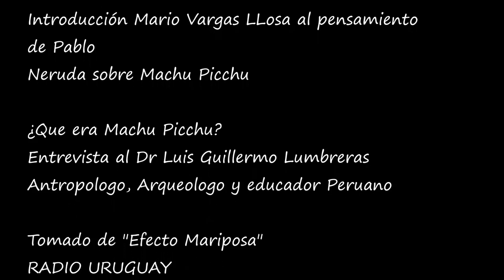Machu Picchu HD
Neruda lo expresa mucho mejor que cualquiera en sus "Cantos generales".

Machu Picchu es un lugar en que los sudamericanos nos sentimos orgullosos de serlo.
No digo los americanos pues al gentilicio se lo han apoderado los del norte y está tan teñido de rojo que para mí es mejor es no usarlo.
En el audio del video hay peruanos, chilenos, uruguayos y argentinos contando sobre la ciudadela o mausoleo, el visitarlo te despierta ganas de saber mas sobre esta civilización de avanzada en la sudamerica precolombina y su modo de dominar a la naturaleza sin hierro ni ruedas pero con un conocimiento avanzado de la ingeniería megalítica, la hidráulica y la agricultura que los llevo a generar entre otras cosas el maíz gigante que hoy disfrutamos.

Soy un aficionado a la astronomía y estaba interesado en el templo del sol, que combina un observatorio y un templo. Lamentablemente la entrada está restringida (por razones válidas) pero me las ingenie para grabar la "intihuatana" sin entrar en el recinto.

Creo que es un viaje que hay que hacer una vez en la vida y con la ventaja que está en Perú, un país que se siente como propio por la amabilidad y cultura de su gente.

Museo Larco en Lima, Museo de Antropología y un par de libros permiten disfrutar mas todo el viaje al valle sagrado.